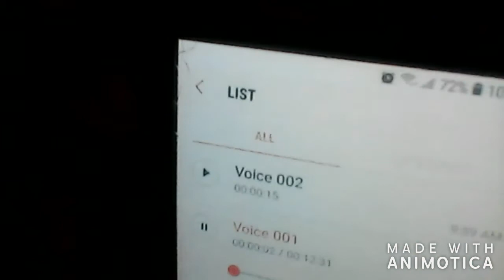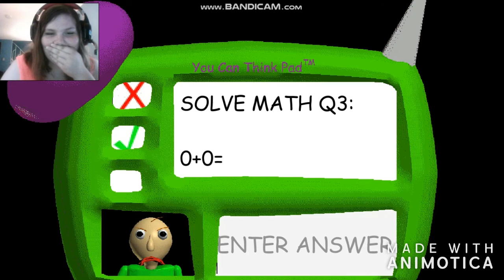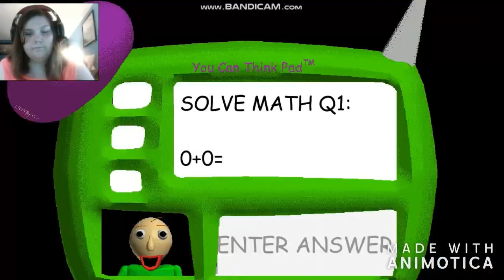I finally beat BALDI (Anti Impossible MOD)